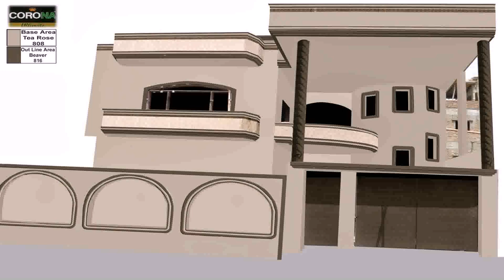Front Wall Design Of A House - Gif Maker DaddyGif.com (see description)